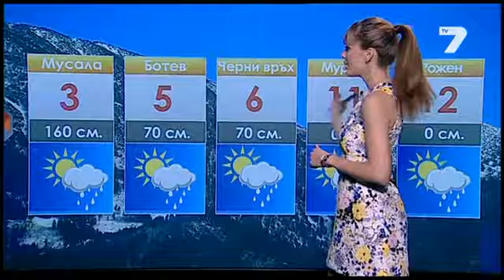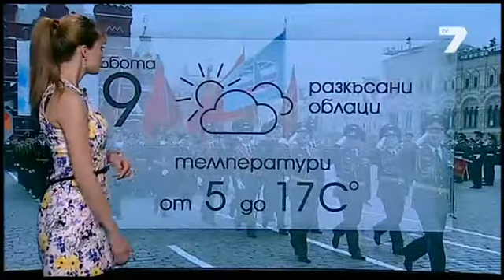TV7 weather - Yana Chinkova - 08.05.2015 (12:55h)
Weather forecast Bulgaria - Яна Чинкова-Бранекова (Yana Chinkova-Branekova)